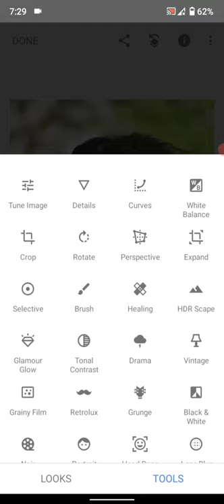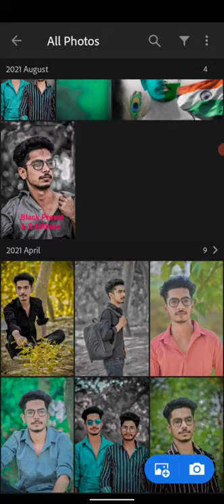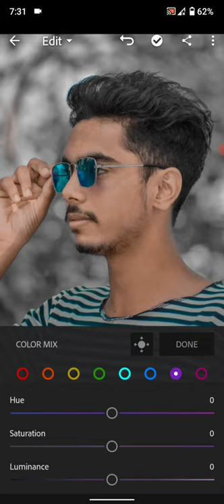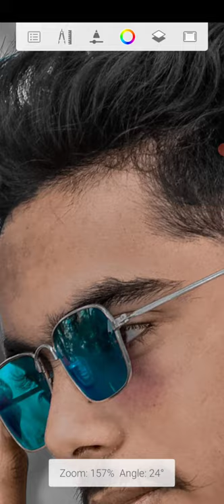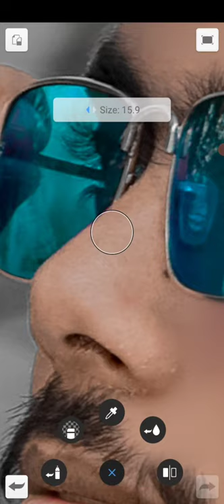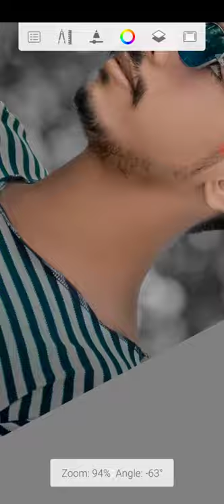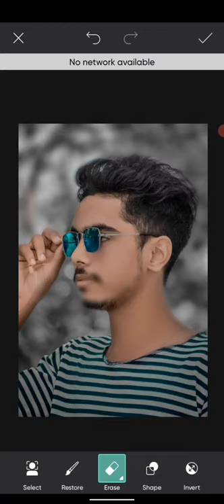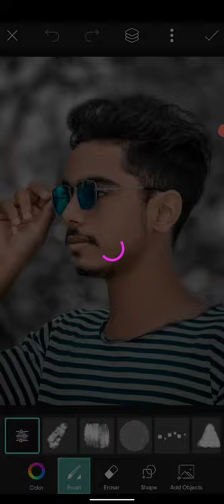Lightroom photo editing tutorial present download